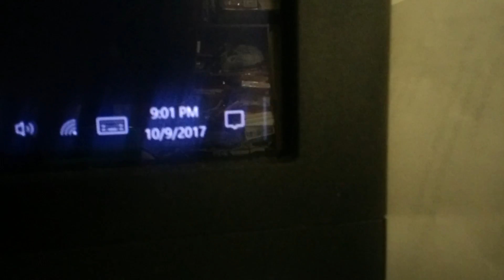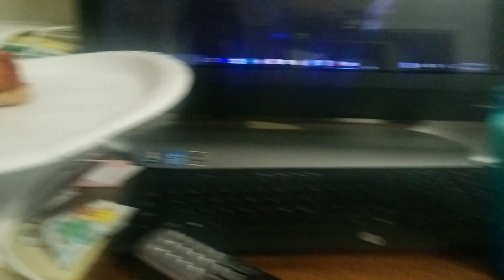Beauty and the Beast-Day 126 (Scraps for Dex)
I was late in getting my dinner and Dex was just obsessively hovering around me waiting to get it so he could have what's left.  I know I shouldn't, but that look in his eyes just gets me.